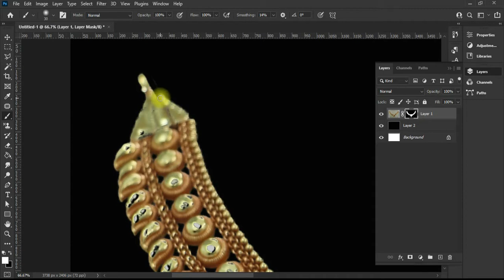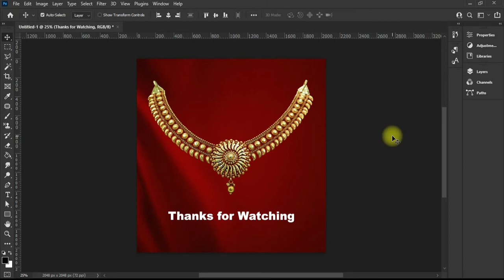Jewellery Background Removal Process Using Photoshop (Fully Manual Process). Retain Image Quality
In this Video you can see the full process of removing Jewellery Backgrounds using Fully Manual Process. Without loosing the image quality we can remove any Jewellery background. There are lots of software or online website do the same but using those its hard to get perfect background removal also the image quality goes down.

This is the time-lapse version of the video. Comment if you need full version.